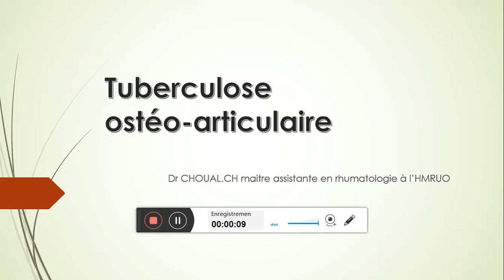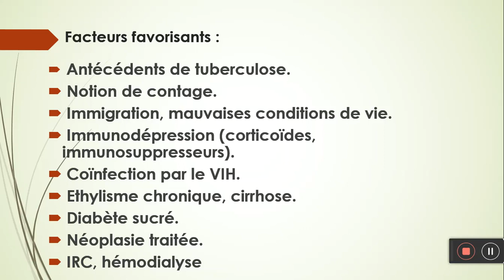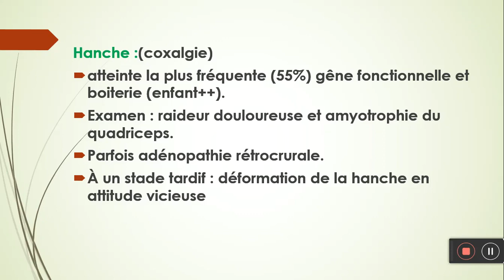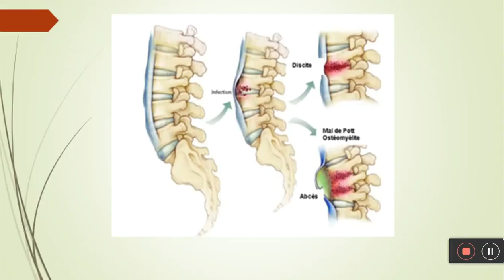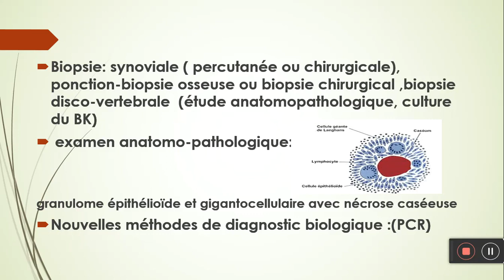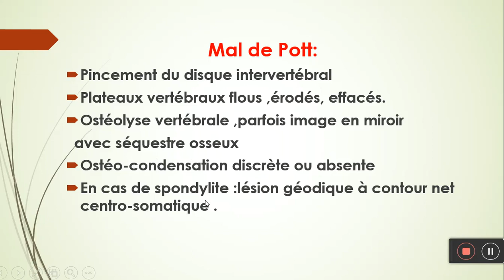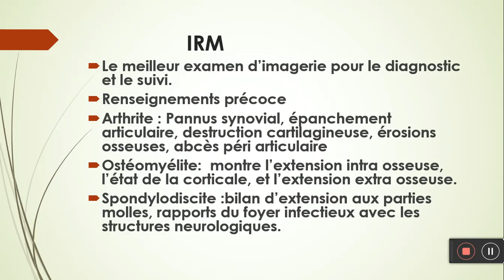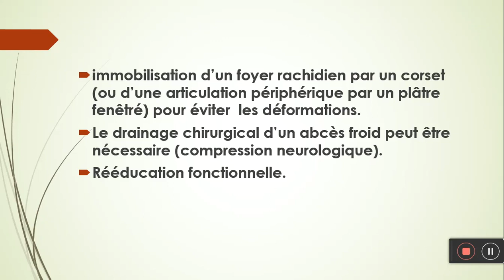Tuberculose ostéo articulaire explication la plus claire par Dr CHOUAL